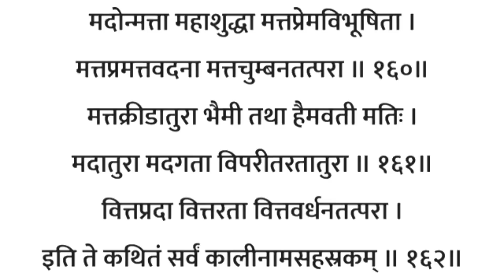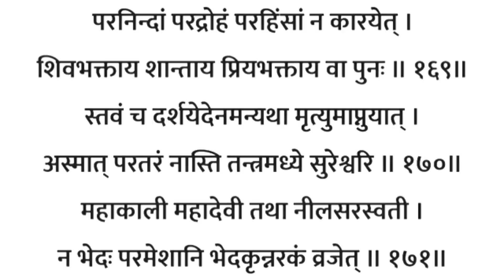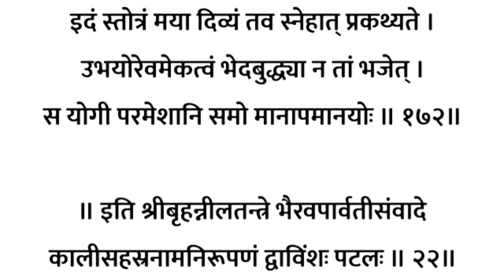श्री काली सहस्त्रनाम स्तोत्र | Kali sahstranam नवरात्र के सातवें दिन सुनें मां कालरात्रि सहस्त्रनाम